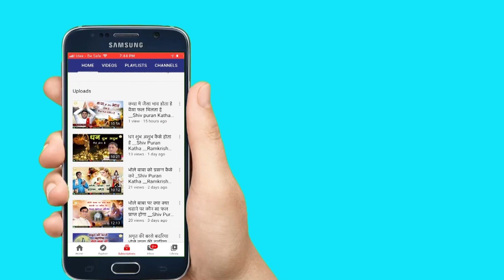श्री कृष्ण अपने ही वंश का नाश क्यों नहीं रोक पाए !! Shri RamKrishna Shastri Ji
➤Video Name :- श्री कृष्ण अपने ही वंश का नाश क्यों नहीं रोक पाए

❤ Social networking service :- Parveen Production House  M.No.9911079993 , 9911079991